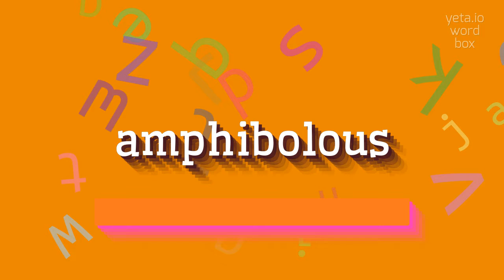How to say "amphibolous"! (High Quality Voices)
Watch in this video how to say and pronounce "amphibolous"!